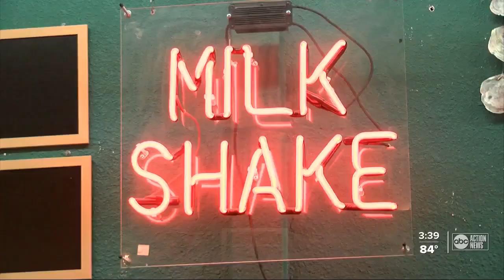Mother-daughter duo open sweet new business in Seminole Heights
The owners of the brand new Sea Maids Creamery in Seminole Heights are pursuing their dreams of making cupcakes, cookies and shakes, even during a pandemic.